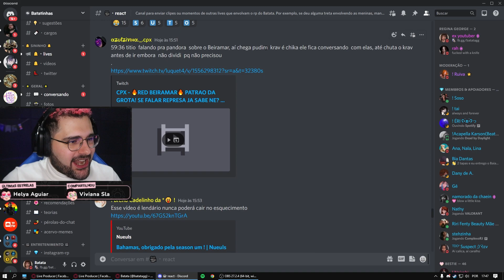Batata reage Luqueta sendo fofo com Pandora, Pudim e Krav 🥰 Park Tiffany GTA RP